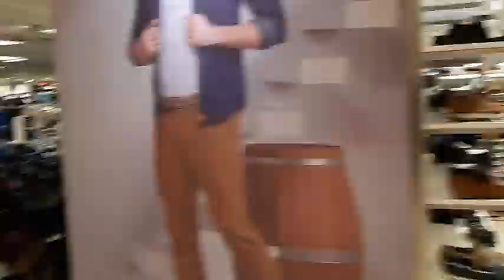ATTENDING A MALL CAROL😍| LET'S MALL TOGETHER (2) VLOG 4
I would so love to connect with you anytime on;

Kindly leave your suggestions on what topics you want me to talk about in my next video.